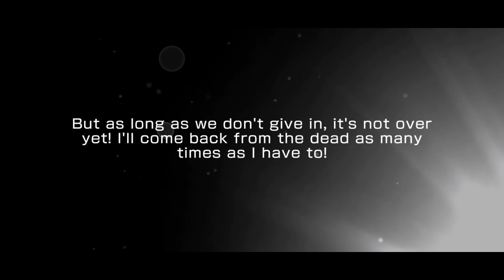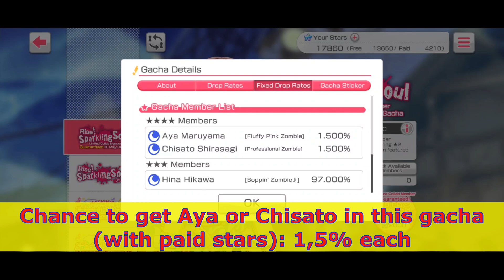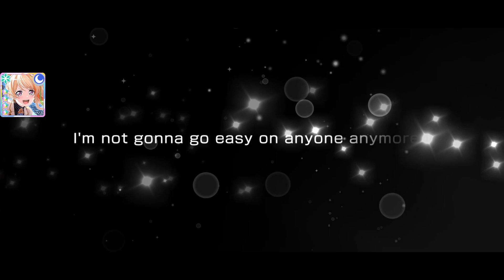BangDream! [EN] (Bandori) – "Rise! ~ Sparkling Soul" Gacha - May/2022 (18.500 Stars)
It's collab time!!!

8x 10 pulls (18.500 free and paid stars)

May/2022